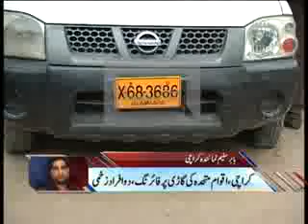Dunya News Headlines 17-07-2012 14:00 PM